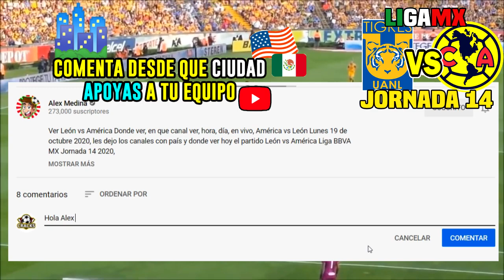🔴 América vs Tigres En Vivo ⚽ Jornada 14 | ✅ TUDN | 2020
Ver América vs Tigres Donde ver, en que canal ver, hora, día, en vivo, Tigres vs América sábado 10 de abril 2021, les dejo los canales con país y donde ver hoy el partido América vs Tigres Donde ver Liga BBVA MX Jornada 14 2020,

Jornada 14 Liga MX - Fechas - Horarios - Partidos de la Liga MX - Apertura 2020 - Jornada 16 América vs Tigres - cruz azul vs chivas - Liga MX GUARDIANES 2021